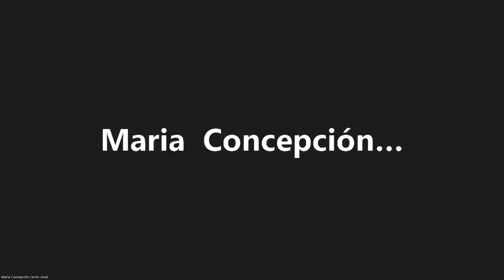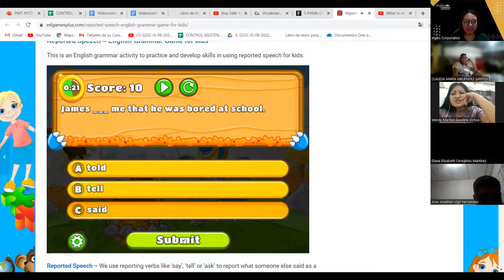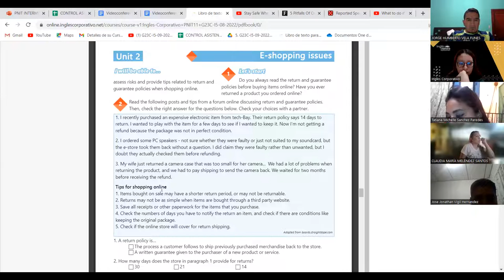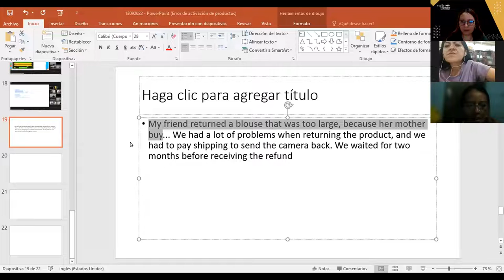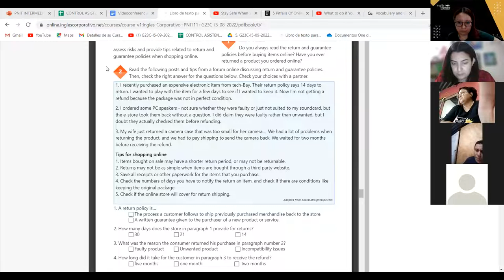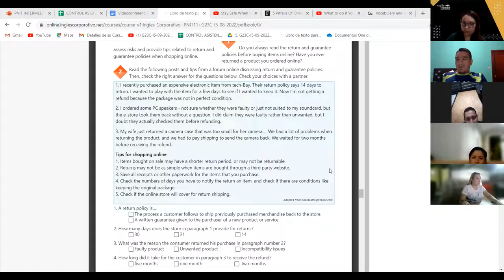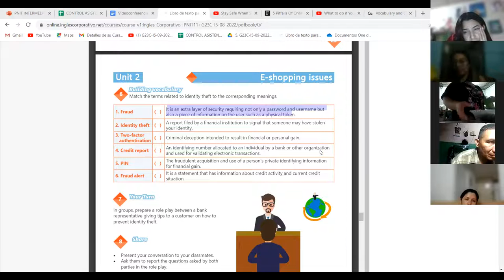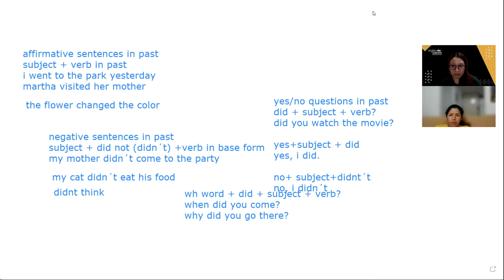Inglés Corporativo-20-09-2022 - identify issues to hiden charges when online shopping